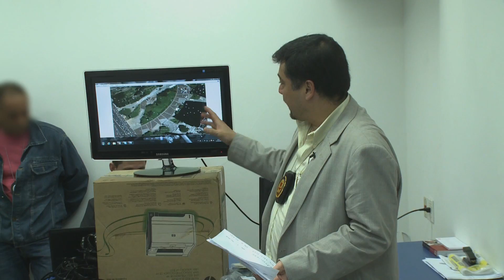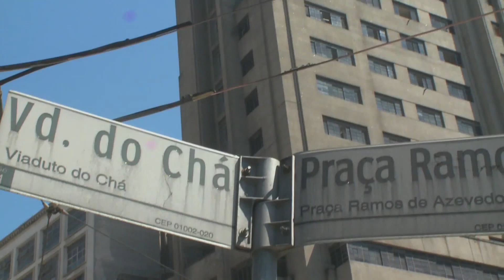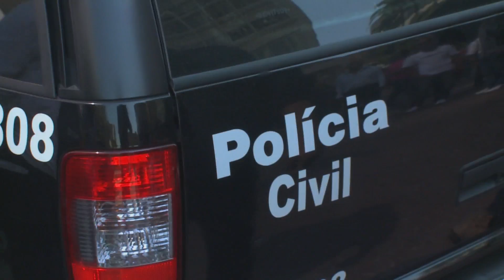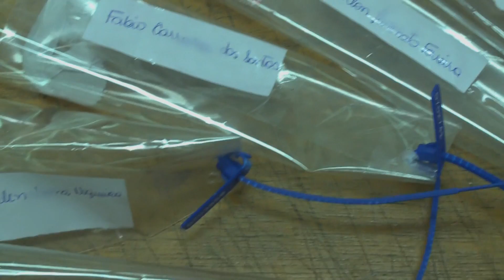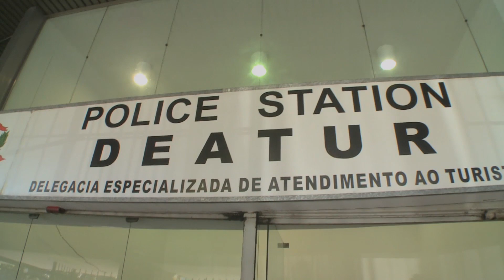Operação Policial - Fukuoka - Operação Anti-Drogas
O primeiro reality policial brasileiro, "Operação Policial" desvenda os meandros do trabalho da polícia de todo o Brasil contra o crime. As histórias são acompanhadas e gravadas diretamente no momento em que acontecem, e tudo é visto através dos olhos de policiais qualificados que agem estritamente dentro da lei.

Todas as etapas da operação policial são mostradas. Inteligência, investigação, tecnologia e planejamento para agir já são rotinas em várias forças de segurança pública. O telespectador vai se surpreender com o nível de organização e profissionalismo de policiais brasileiros.

Roteiro: Beto Ribeiro
Produção Executiva: Carla Albuquerque / Beto Ribeiro
Direção Geral: Carla Albuquerque
Produção e Realização: Medialand